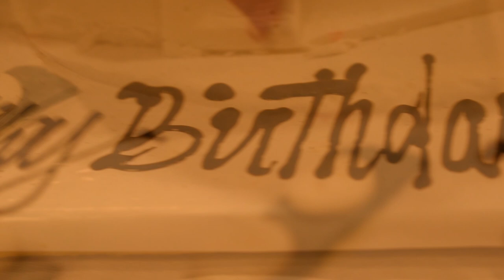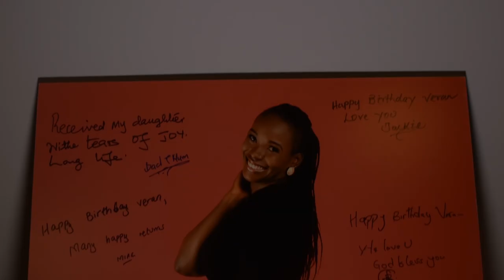Veran's Birthday Party Celebration at Eka Hotel- Eldoret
Veran's Birthday Trailer